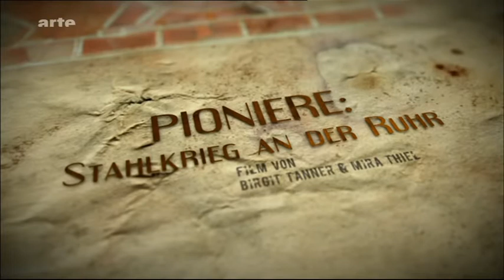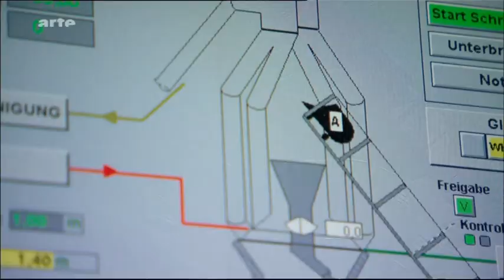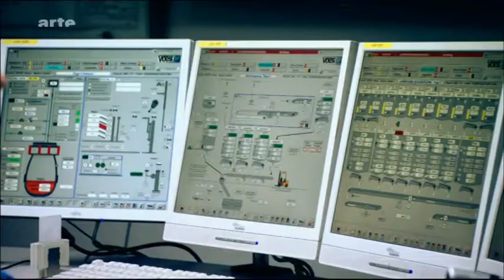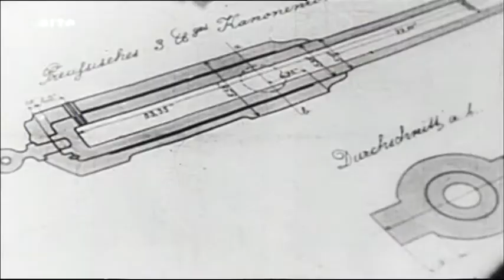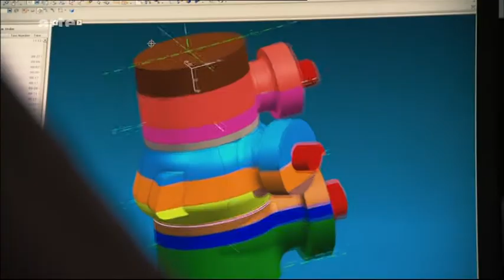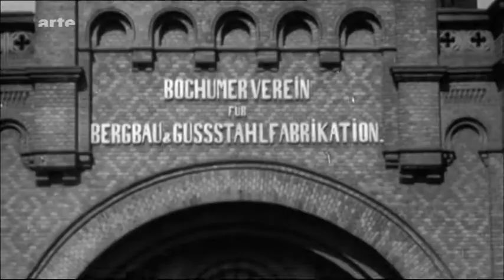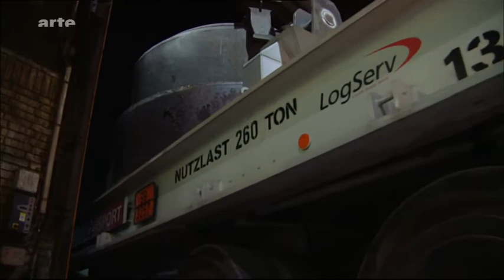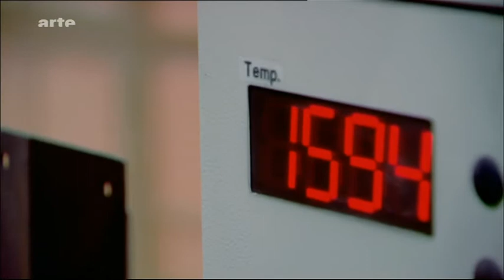Les maîtres de l'acier Duel dans la Ruhr SD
Vers 1811, Alfred Krupp et Jacob Mayer, deux industriels allemands, s'affrontent sans relâche sur le procédé de moulage de l'acier. Alfred Krupp à été le créateur et fondateur de la plus grande aciérie du monde à cette époque.